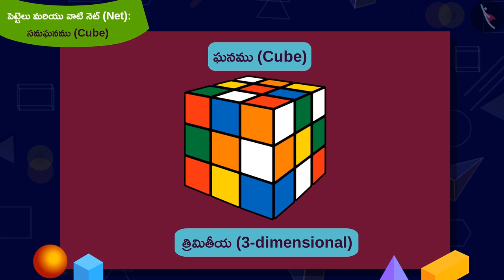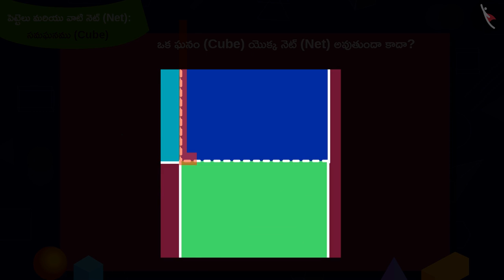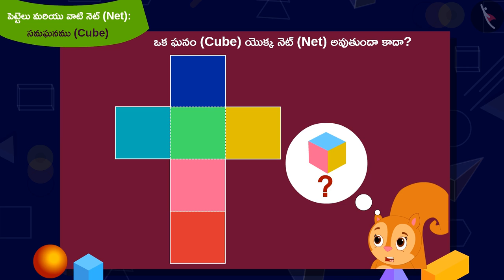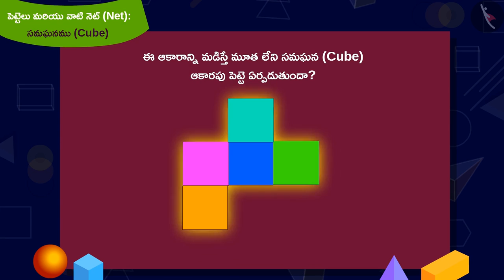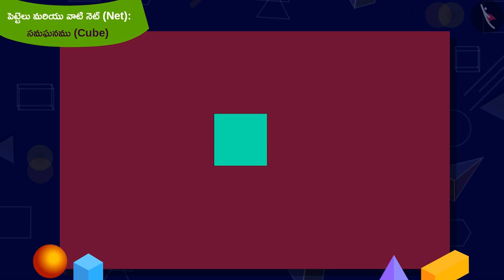పెట్టెలు మరియు వాటి నెట్ : దీర్ఘఘనము | Part 2/4 | Boxes and their net: Cuboid | Telugu | Class 5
"పెట్టెలు మరియు వాటి నెట్ : దీర్ఘఘనము  | Part 2/4 | Boxes and their net: Cuboid | Telugu | Class 5 | ఆకృతులు మరియు స్థానం | कक्षा 5 | NCERT | పెట్టెలు మరియు స్కెచ్ లు

A tenth | Shapes and Space | Grade 5 | NCERT | Boxes and Sketches

Welcome to part 2 of Boxes and their net: Cuboid. In this video, we will discuss various examples of Boxes and their net: Cuboid.